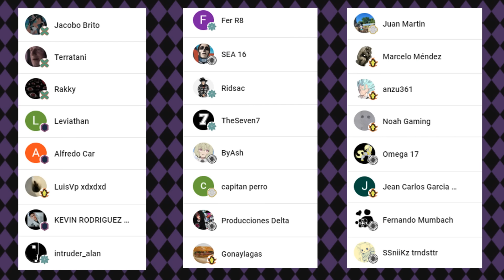Resumiendo ONE PIECE ( WANO ) ACTO 1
Sinopsis: Luffy y compañia llegan a un pais cerrado gobernado por un tirano mentiroso y adicto a las armas *guiño guiño*.

- Samurai Showdown / Sir Cubworth

- The Voyage / Audionautix

The Voyage de Audionautix cuenta con una licencia Creative Commons Atribución 4.0.

- Video Game Soldiers / Twin Musicom

Video Game Soldiers de Twin Musicom cuenta con una licencia Creative Commons Atribución 4.0.

- Waltz To Death / Sir Cubworth

- Wheel Of Karma / Audionautix

Wheel Of Karma de Audionautix cuenta con una licencia Creative Commons Atribución 4.0.